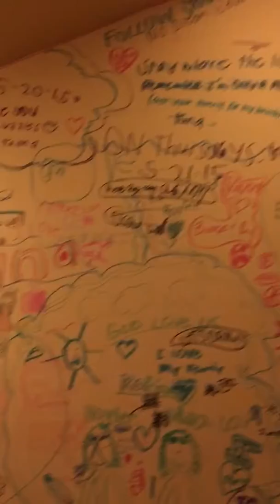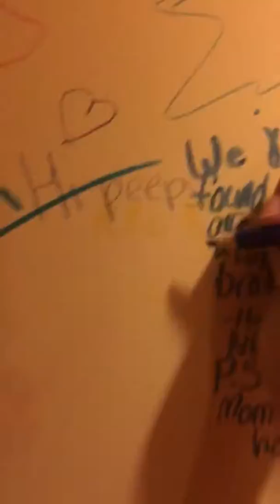Haylee and Rylie's house tour